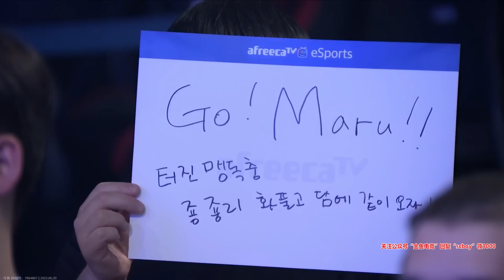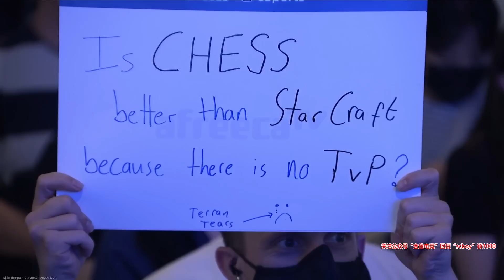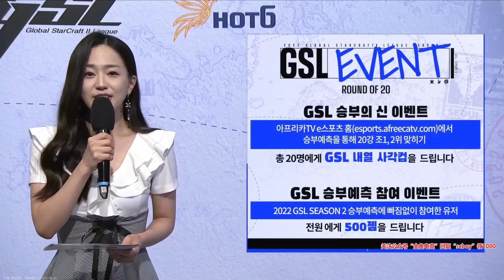2022年6月20日GSL2022S2 E组 胜者组